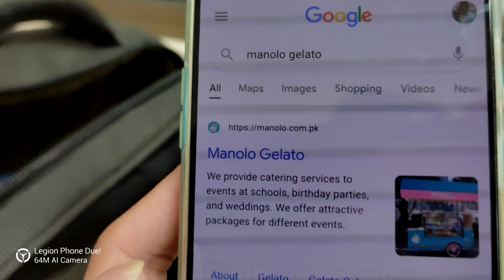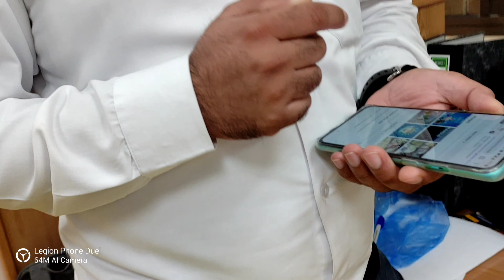Reading Challenge Part 2 with My Pakistani Colleague🤫